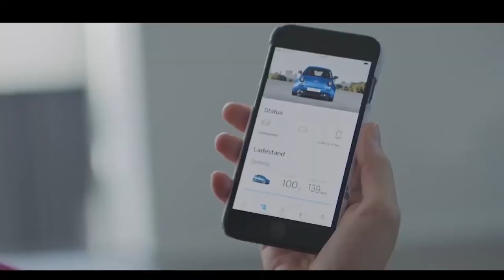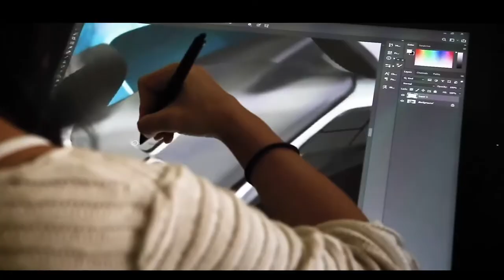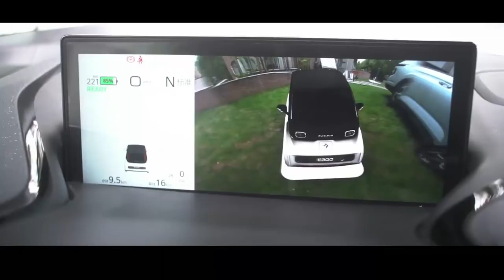Os 10 principais mini carros elétricos, micro carros, invenções de transporte pessoal